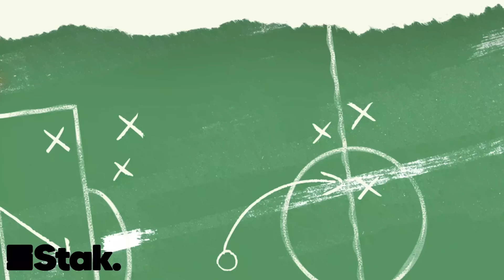"England UNDERESTIMATED Haiti!" | Upfront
Let's be real: the Lionesses struggled in their first game at the 2023 World Cup. Although Haiti and Melchie Dumornay played brilliantly, there are some serious questions for England and Sarina Wiegman.

Chloe and Rachel discuss Ella Toone and Alessia Russo's form, whether it's time Wiegman sticks with ONE number nine, and more of changes that need to be made ahead of Denmark!

Get in touch with us @GirlsontheBall and @Morgie_89

Upfront is your definitive World Cup podcast from the team behind the Football Ramble!